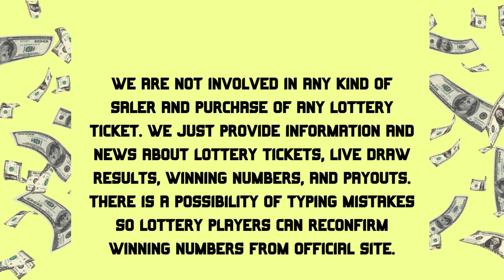Georgia Night Lottery Draw Results Aug 09, 2023 - Cash 3 - Cash Pop - Jumbo Bucks Lotto - Powerball